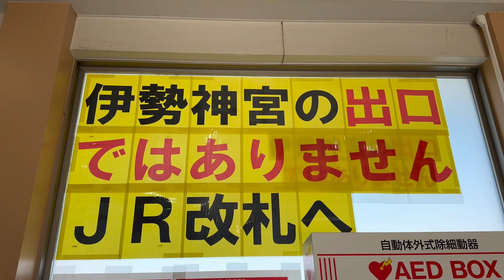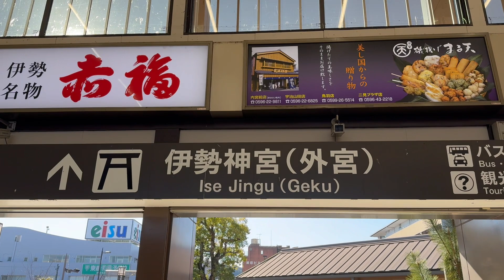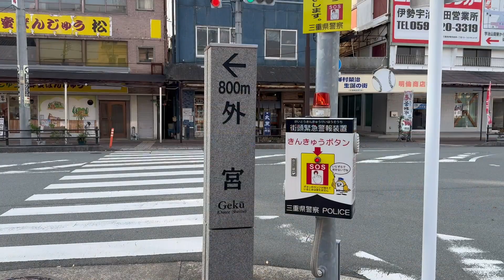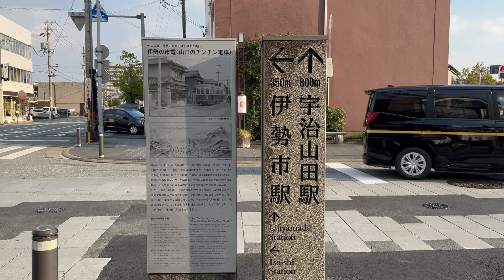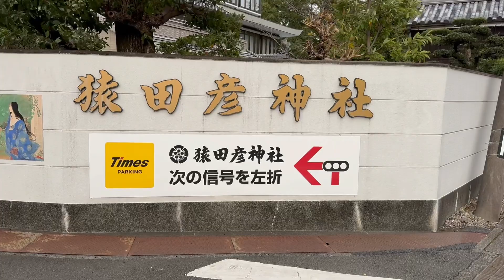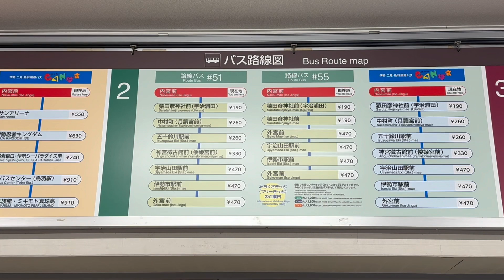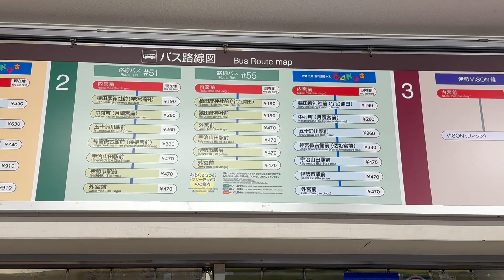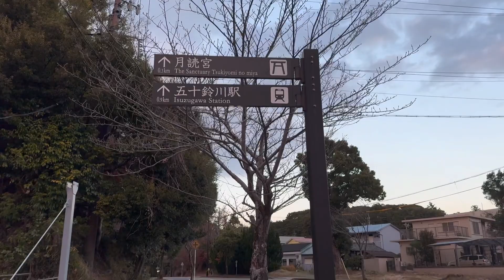伊勢神宮アクセスを駅から徒歩でご紹介！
本日の動画は伊勢神宮　外宮　内宮へのアクセス方法として駅から徒歩でご紹介いたします。

この1月初詣などで伊勢に来られる方多いと思います
そんな方にどうやって行ったらいいのか？と思う人も
少なからずいるはすです。

実際に公共交通機関（主に近鉄）からアクセス方法を
徒歩で実際に案内したいと思います。

伊勢神宮の参拝ルートは基本的に外宮→内宮です。

伊勢市駅→外宮　宇治山田駅→外宮

外宮
内宮

内宮→五十鈴川駅の順にご紹介いたします。

年末年始企画伊勢特集↓ぜひ。